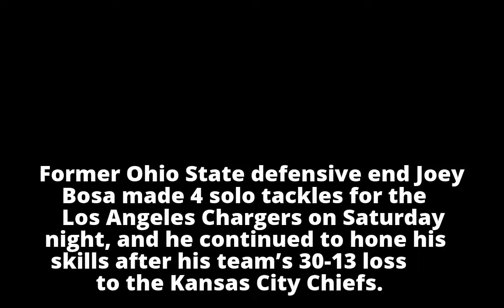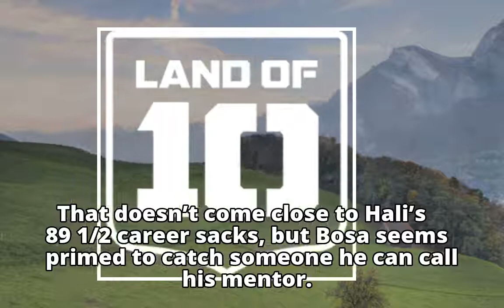Former Penn State DE Tamba Hali gives Joey Bosa pass-rushing tips after Chiefs-Charger